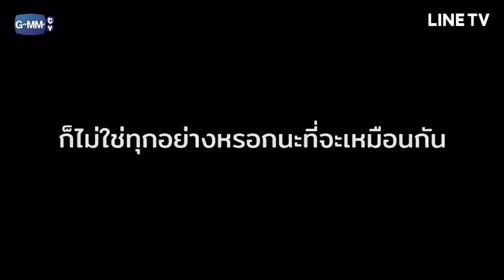2gether the series ep 11 [Behind The Scene]